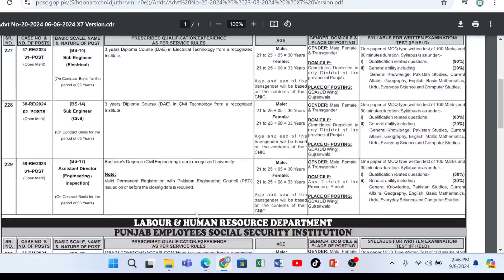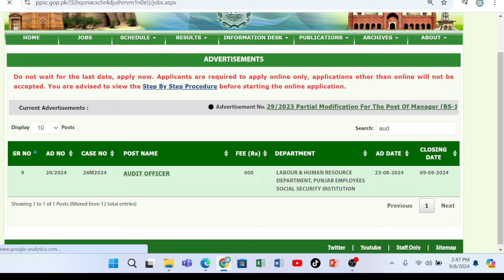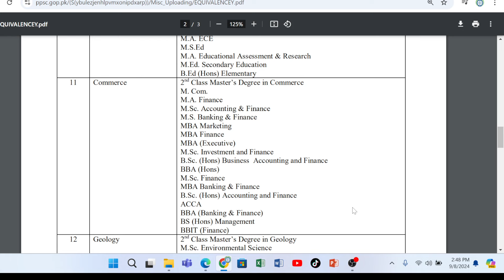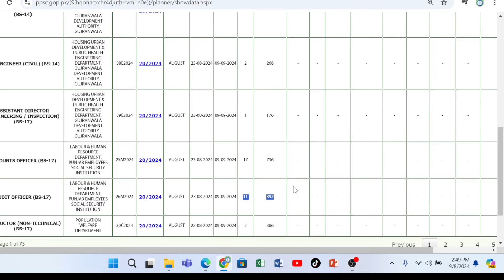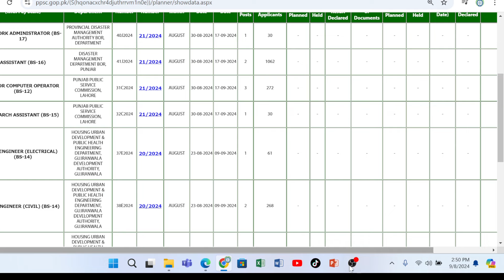Eligibility Criteria of ACCOUNTS OFFICER AUDIT OFFICER in PESSI jobs and How to preparation